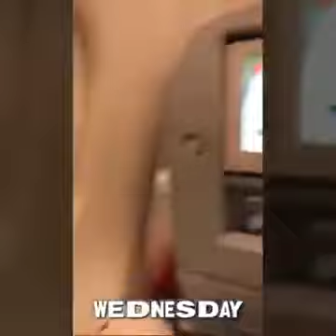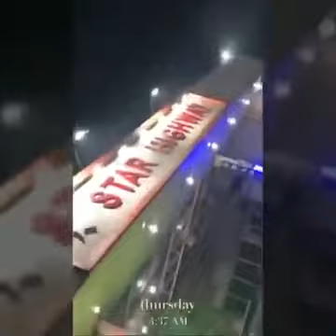Emotional surprise visit to india.